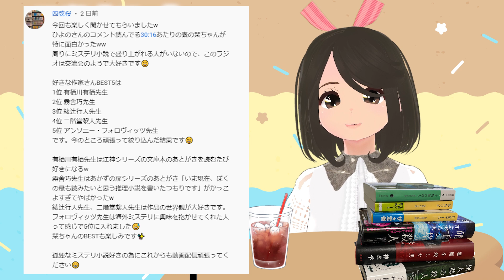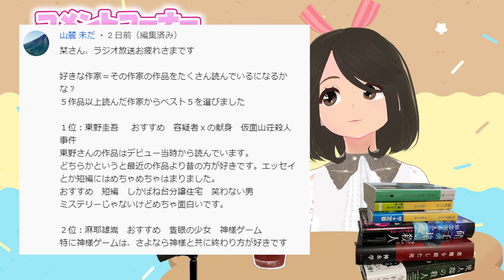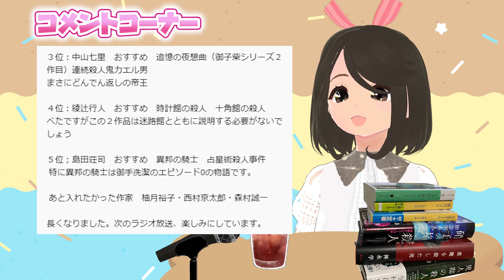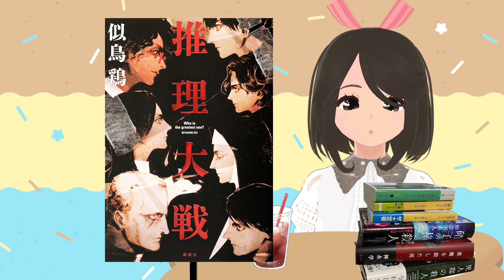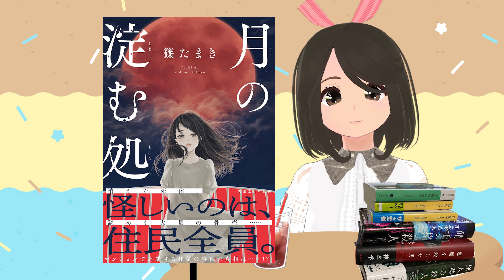【ミステリ小説ラジオ】お休みのお供や作業用。好きな作家BEST５と最近買った本とか【ミステリー小説】【小説レビュー】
前回の動画で頂いたコメントへのお返事や最近購入した単行本の話などをまたダラリとお話しております＾＾
いつもステキなコメントありがとうございます＾＾
この動画へもコメントお待ちしてます✨

～～🔖目次～～
00:00 オープニング
03:41 コメントコーナー
34:57 栞の好きな作家BEST５
39:15 最近買った単行本
45:18 栞からの質問

⭐モデル製作
「栞」　FELUCCA様
「アリス」　いしのに様